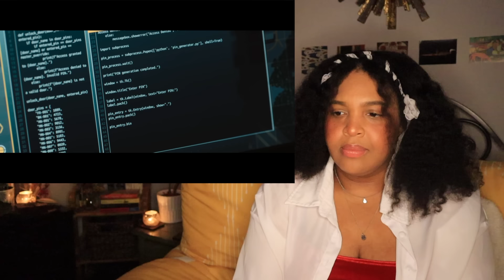Daughter of Darkness! ABIGAIL Movie Reaction, First Time Watching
If you like talent that just wont quit and kidnappers that can barley get started, then you'll love this full movie reaction to Abigail!

Operation Olive Branch has provided this excellent resource to directly aid the pre-existing campaigns of families in Gaza. You can use this detailed spreadsheet to connect to over 800 affected families and find resources for service opportunities